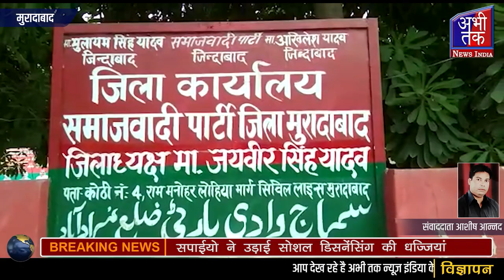सपाईयो ने उड़ाई सोशल डिसनेंसिंग की धज्जियां Abhi Tak News